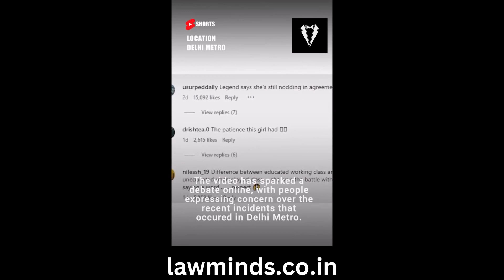Viral Video: Women get into a heated argument in Delhi Metro| Punishment for creating nuisance?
Women Get into a Heated Argument in Delhi Metro | Punishment for Creating Nuisance?? Lawminds

Description:

🚇 Witness the intense altercation that unfolded in the heart of Delhi's metro system! In this viral video captured by Lawminds, two women engage in a fiery argument that raises questions about the consequences of causing public disturbances.

👥 Join us as we delve into the legal aspects surrounding this incident, exploring the potential punishments for creating a nuisance in a public place. Lawminds, your legal insight partner, breaks down the scenario to help you understand the implications of such behavior.

🔍 Curious about the penalties for disrupting public order? Wondering about the legal boundaries in situations like these? Look no further – Lawminds provides expert analysis and insights to shed light on the legal dimensions of this heated exchange.

📢 Don't miss out on this thought-provoking video that combines real-world events, legal knowledge, and social dynamics.